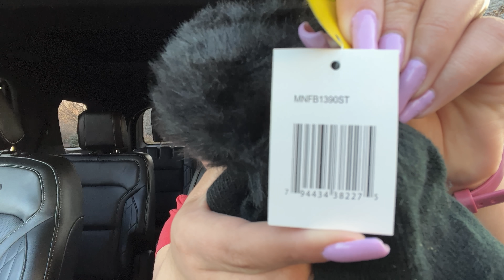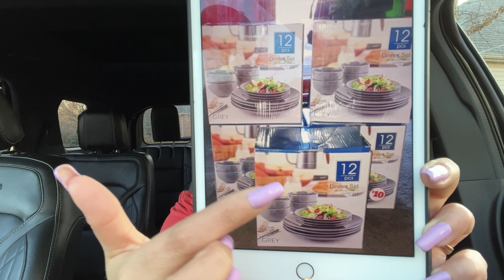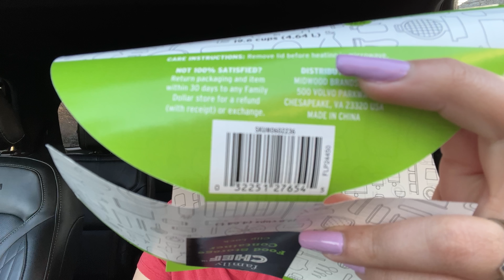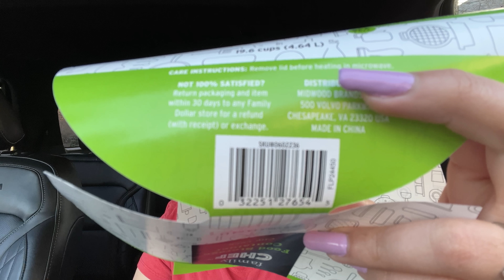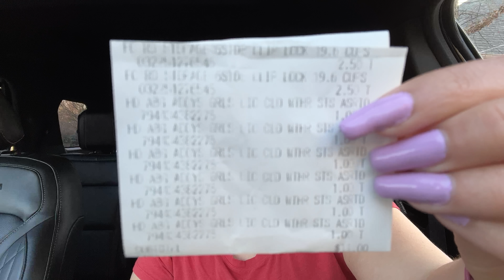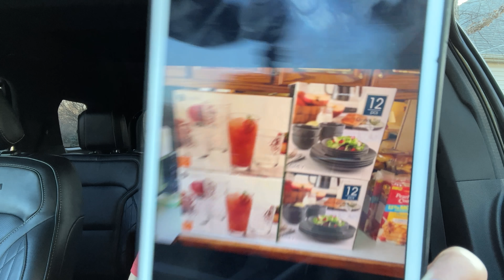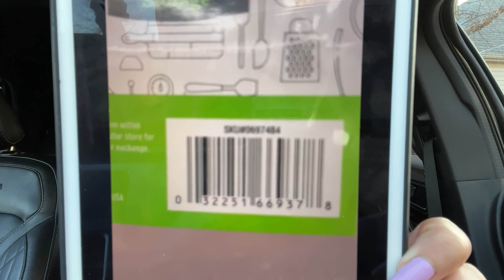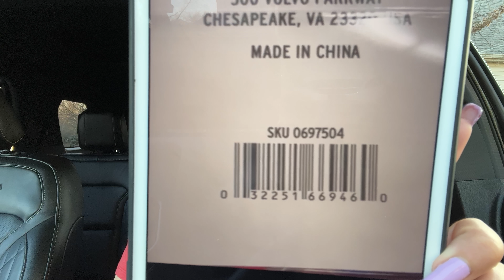🚨Tu Ya Te Sabias Está *INFORMACION?* Que Esperas? *CORRE* Por Toda La *TIENDA* 03/17/22🚨